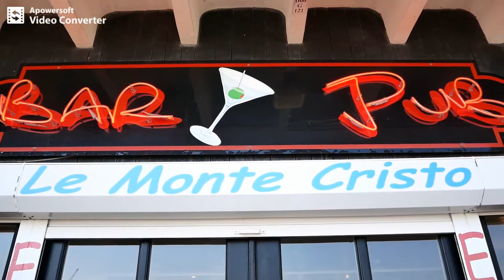Max Obione parle de Bad Game – 7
De mai à octobre 2018, Max Obione a été interviewé par Pascal Besnier au sujet de son court-métrage. Durant 7 épisodes.